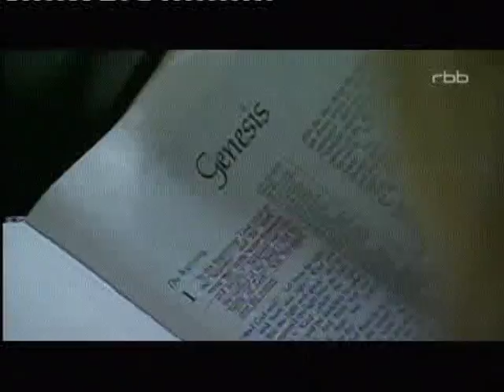Die Evolutionstheorie 4/6 von Charles Darwin - Planet Wissen